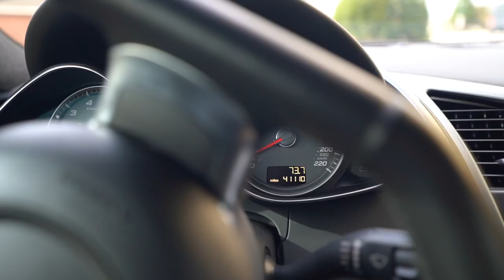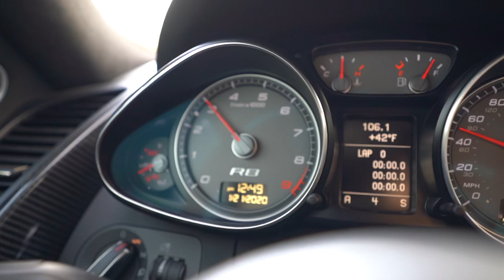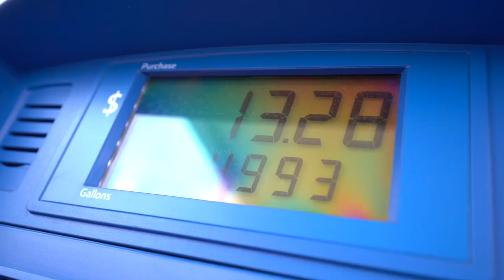AUDI R8 SPEED 🏎 FISHING CHALLENGE!! $299 Charge If We FAIL!!! 👎🏼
The owners (Glen & Kara) were amazing throughout the whole deal and we would highly recommend using Turo in the Dallas DFW area with them for renting an exotic or anything in their lineup 🏎 (Range Rover, Ferraro California, Tesla, Porsche Panamera etc.)